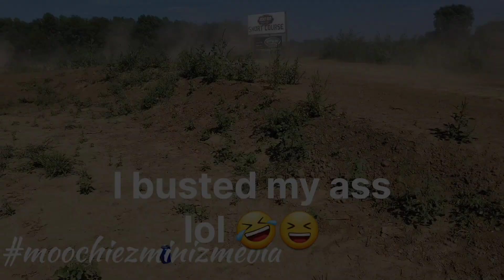Honda 250r Clayton Thompson AKA the 4 stroke killer making passes on the new build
Clayton Thompson on his built Honda 250r it's a 450cc cheetah motor. Thurs thing is a monster